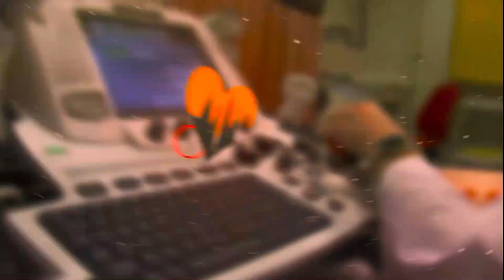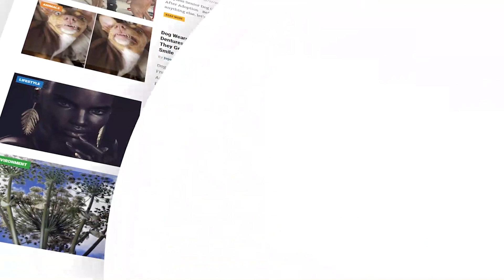According To Science, This Is What Happens To Your Body If You Sleep With Socks On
As strange as it might seem, sleeping with socks on may aid getting to sleep faster. This is because temperature regulation is a necessary part of the sleep cycle.